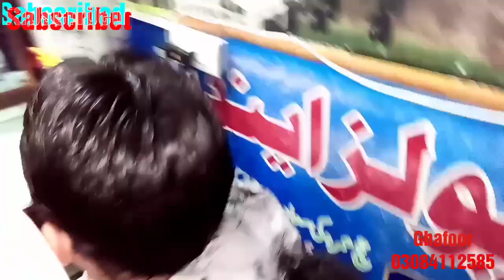Non-surgical hair replacement Apollo Hair patch Best Quality 1year ki warranty Package 10000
Hair unit Chauburji Lahore

Munseeb Rate k sath

Humary pas All imported Hair patchs available hain is ki tamam products available hain

USA Liquid
German Tape
Ultra Hold
Hair Shinner
Stips
Clips
Ghost Bond

Available Hain

SHOP Timing
10AM To 8PM

Regard
       Ghafoor Hameed